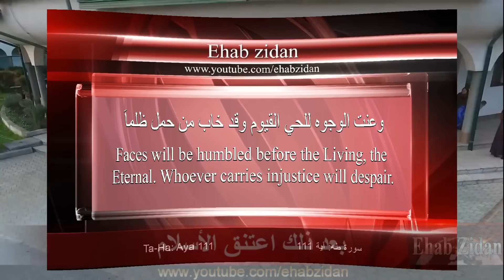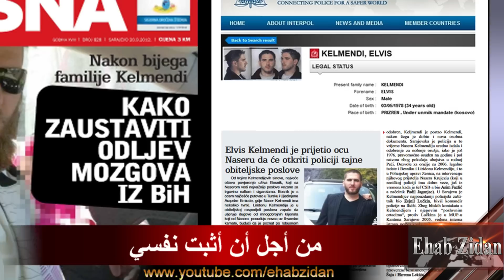اخطر رجل مافيا في أوروبا المطلوب للإنتربول يعلن إسلامه -The Dangerous Man finally became a Muslim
اليفس كيلامندي اخطر رجل في أوروبا - أسلم كيلامندي وغير حياته وادخل كثيرا من الناس في الإسلام